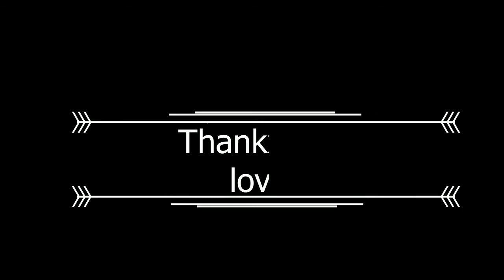Rana irfan hunter snooker acadmy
Rana IrFan